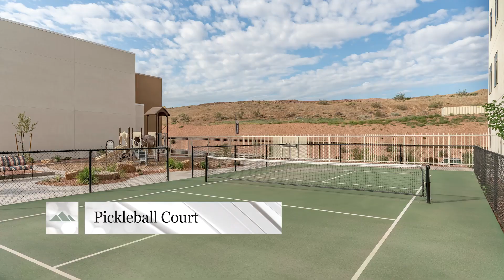Legacy Village of St. George Virtual Tour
Take a virtual tour of our St. George community.